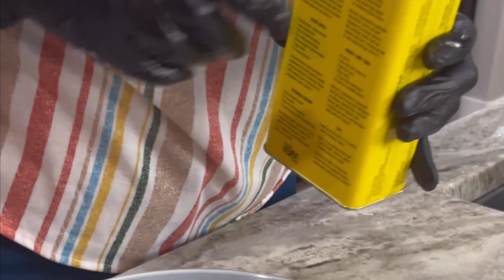Quick and Easy Fish And Shrimp Tacos Recipe.